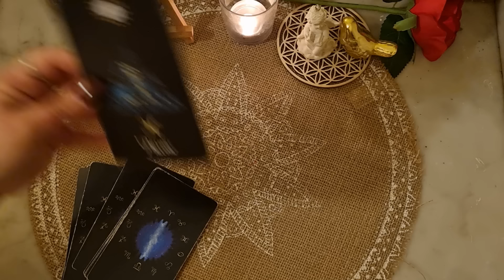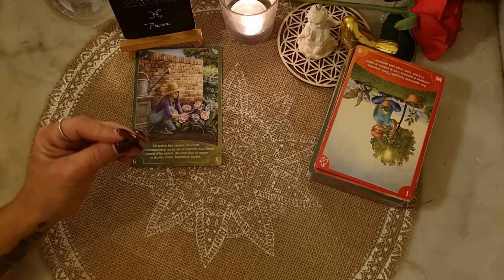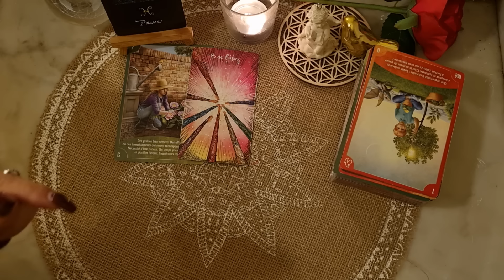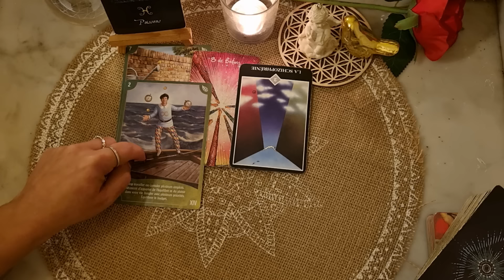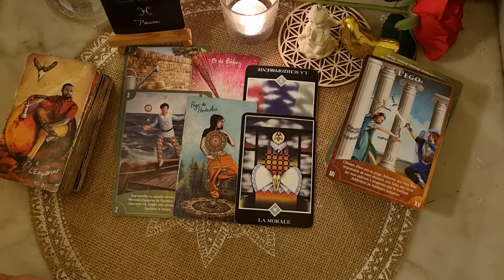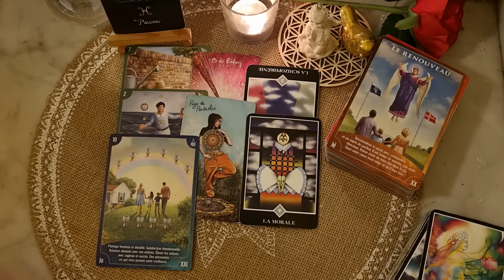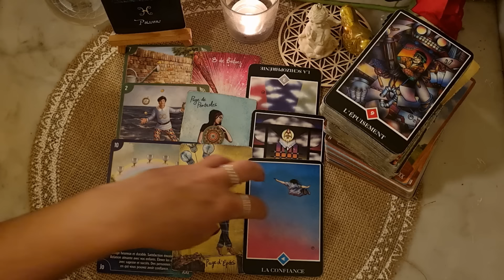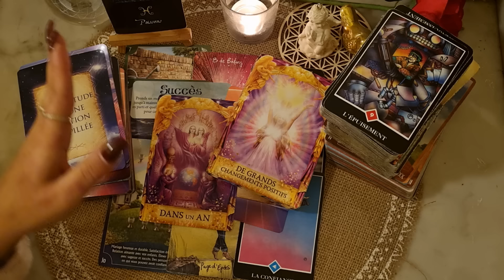♓️ POISSONS 🔮💫👼BONUS NOVEMBRE 2024. Ce Que Veulent Vous Dire Vos Guides.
Tarots et Oracles utilisés:

.Messages De Vos Guides (James Van Praagh)